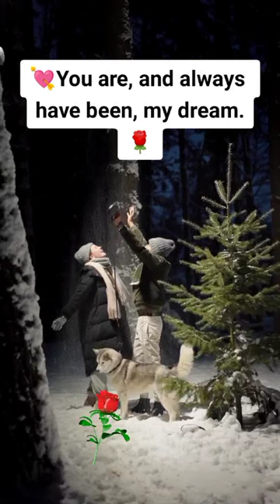Short Love Quotes That Will Make You Feel Happy🌹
Short Love Quotes That Will Make You Feel Happy | Short Love Quotes
I love you more than any other person in the world. I love you more than I love my life, my family, my friends, my job, my education, my future, my everything. It is only you who has made me complete. It is only you who keeps me going and thriving.